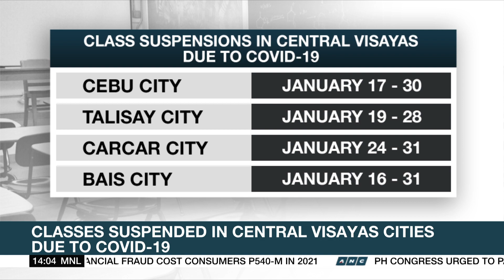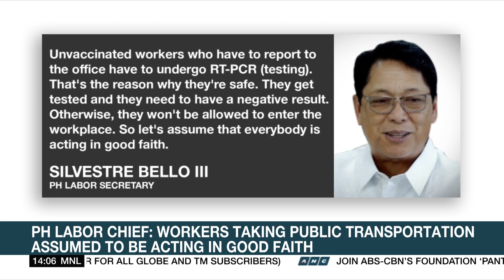W.H.O. warns COVID-19 pandemic 'nowhere near over' | ANC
Rundown: The World Health Organization warns the COVID-19 pandemic is far from over.